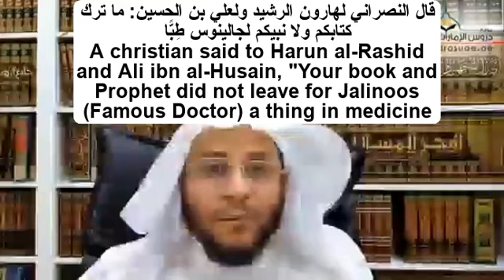A Christian said, your Prophet didn't mention about medicine - Sheikh Aziz bin Farhan Al Anzi